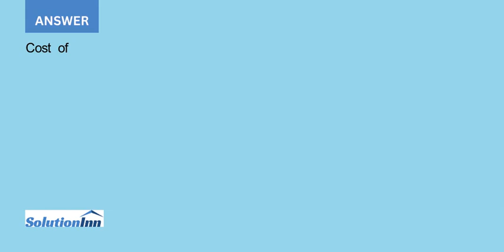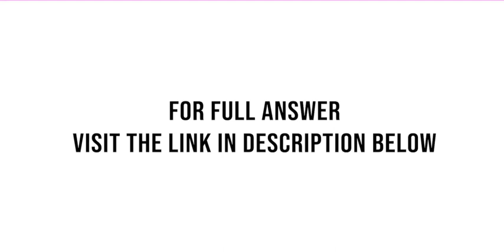Alpha Corporation owns 90 of the ordinary shares of Beta Corporation and uses the equity method t...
Alpha Corporation owns 90% of the ordinary shares of Beta Corporation and uses the equity method to account for its investment. On January 1, Year 4, Alpha purchased $160,000 of Betas 10% bonds for $150,064. Betas bond liability on this date consisted of $800,000 par 10% bonds due ...